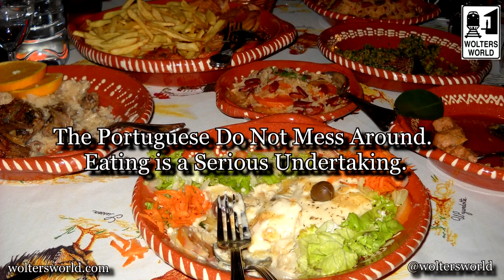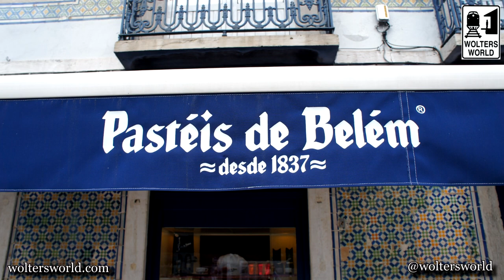Visit Portugal - 10 Things That Will SHOCK You About Portugal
Portugal is one of the most popular spots for European travelers. It has great weather, cheap prices and wonderful people. This video covers some of the issues that travelers and tourists face when they visit Portugal. Whether you are having a pastel de belem in Lisbon, drinking Porto wine in Porto or just hitting the beaches all along the Portuguese coasts, a few things may stick out at you.
Filmed in Lisbon, Portugal
Shock #1. You have to pay for the bread and butter on the table.
Shock #2. The Kitchens close between 3pm and 7pm
Shock #3. They CATCH The bull in Portuguese Bull fighting
Shock #4. The Portuguese love to smoke.
Shock #5. The lack of good lower and middle priced hotels. There are great hostels and vacation rentals though.
Shock #6. The Portuguese Concept of Time. Dinner at 8pm means 10pm... or later :) usually
Shock #7. Driving in Portugal is a white knuckle affair, so be safe.
Shock #8. Guys trying to sell you "drugs" in Lisbon
Shock #9. How affordable Portugal is for travelers
Shock #10. How slick the cobblestones can be.